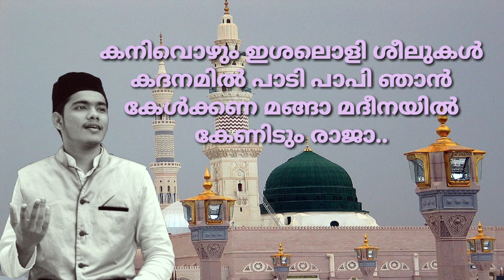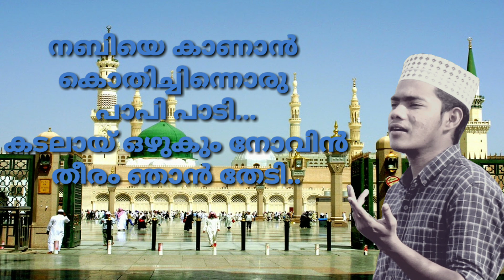നബിയെ കാണാൻ കൊതിച്ച്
Madh Song, Mappilapattu, Madeena